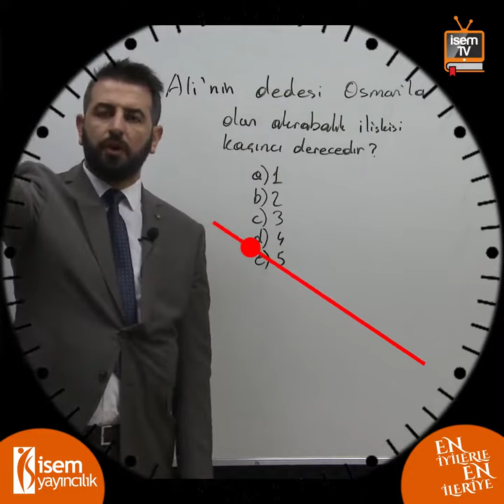80) Vatandaşlık - 1 Soru 1 Dakika - Özgür Özkınık